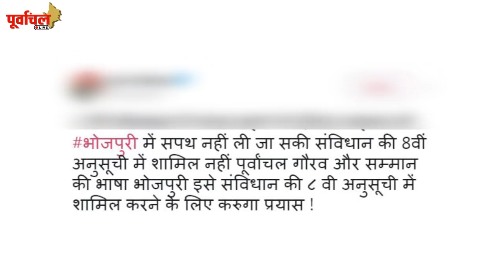फिर साथ आए निरहुआ, तिवारी और रवि किशन : कुछ बड़ा होने वाला है ?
नरहुआ, रवि किशन और मनोज तिवारी पर पूर्वांचल में 3 बड़े काम करने की चुनौती है। ये चुनौती इसलिए क्योंकि लोकसभा चुनाव के समय तीनों ने ही इस बात के दावे किए थे। तो चलिए आपको भी बताते है कौन से हैं वो 3 काम !